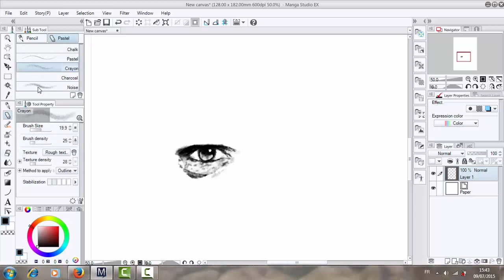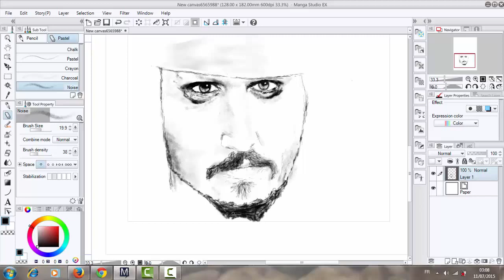Drawing Jack Sparow With Mouse